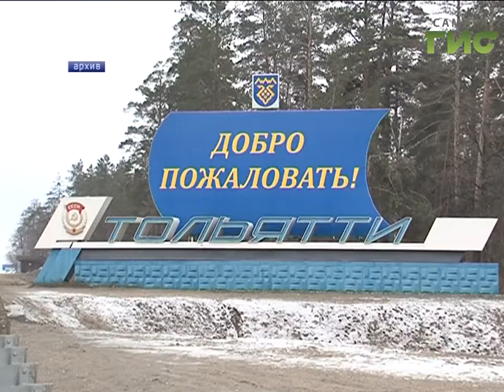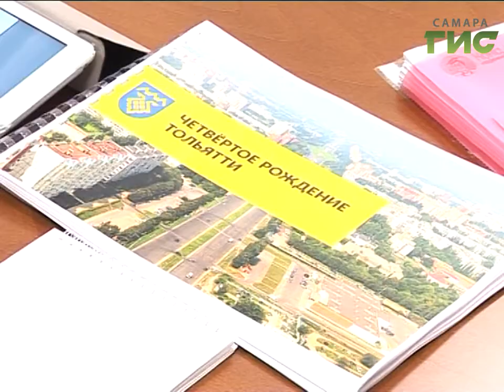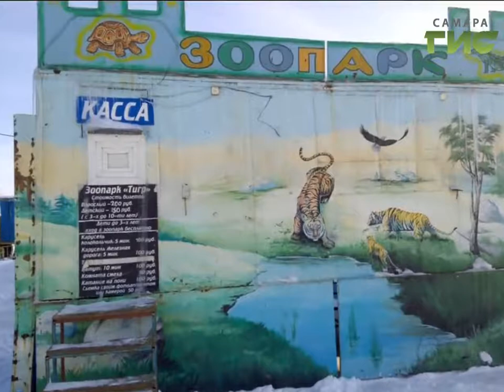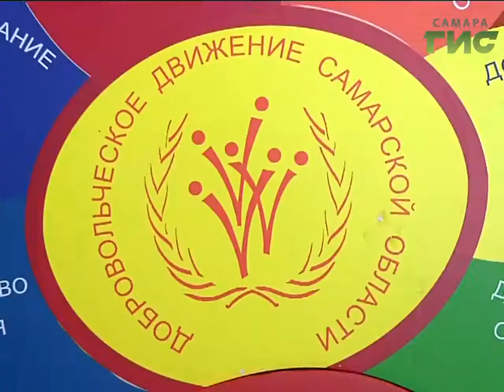«События» от 06.12.2016 (день)